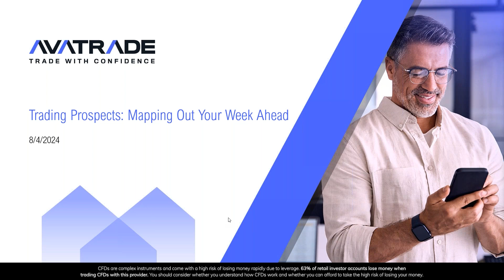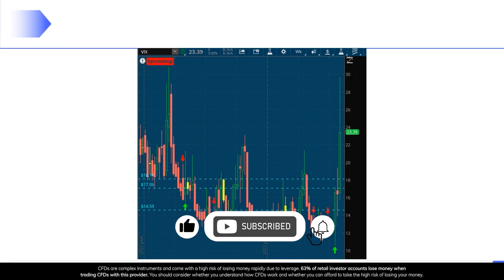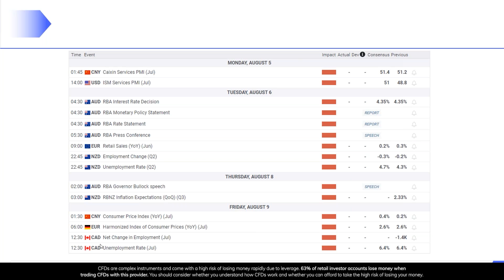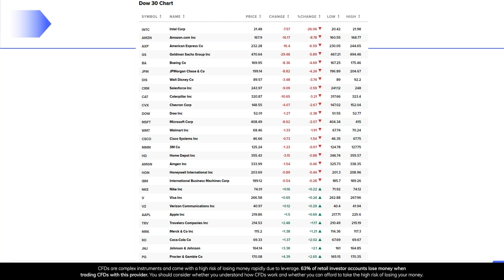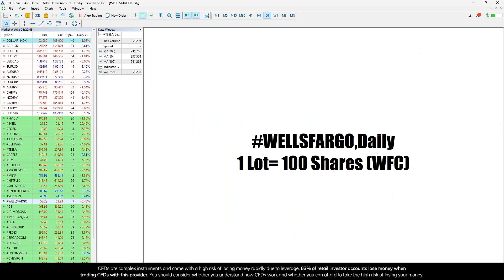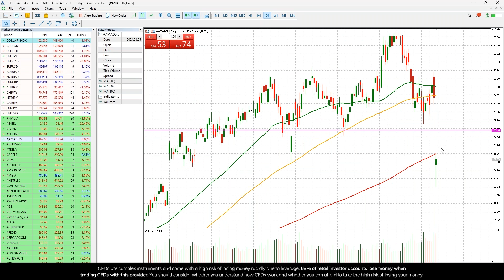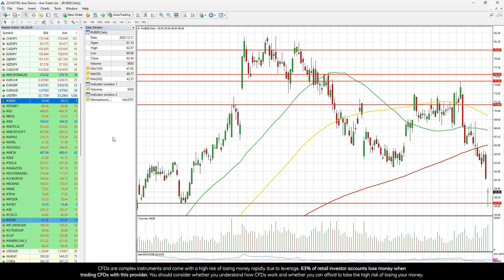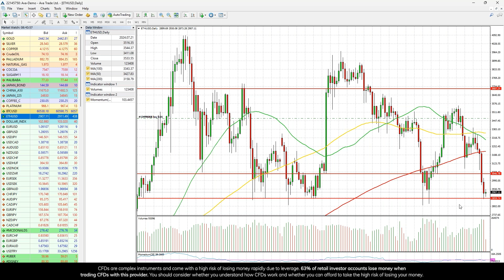04.08.24 | Trading Prospects: Mapping Out Your Week Ahead